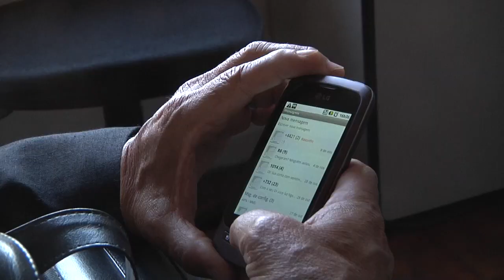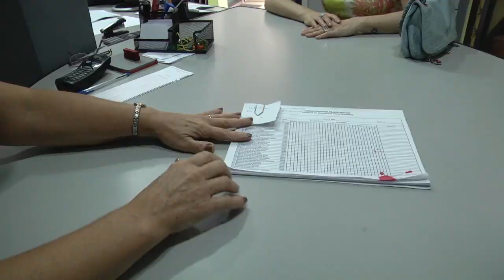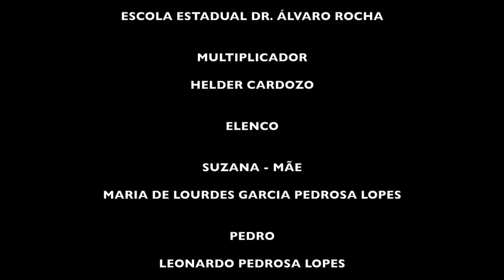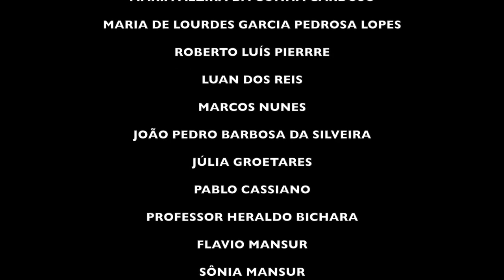Boletim de Ocorrência - V FestCine Estudantil de Barra do Piraí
Curta-metragem produzido em Barra do Piraí / RJ. O filme faz parte do Projeto "Luz, Câmera, Educação!", uma parceria da Prefeitura Municipal de Barra do Piraí com a produtora audiovisual Mauá Filmes. Participou do V Festival Internacional Estudantil de Cinema de Barra do Piraí, de 1 a 07 de junho de 2014.

Bolem de Ocorrência
Escola Estadual Dr. Álvaro Rocha
Bairro: Carvão
Mulplicador: Helder Moreira Cardozo
Sinopse: Jovem de classe média alta é expulso da escola por motivos desconhecidos. Ao ser matriculado num colégio público, o mistério de sua expulsão é revelado surpreendentemente.